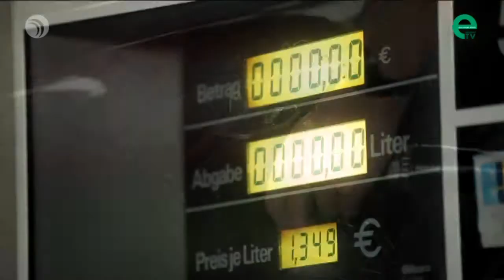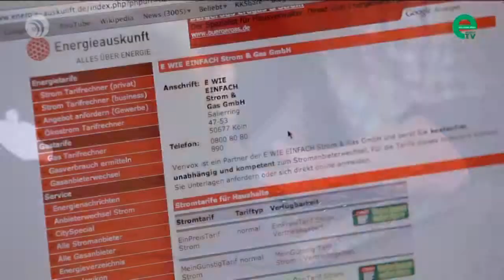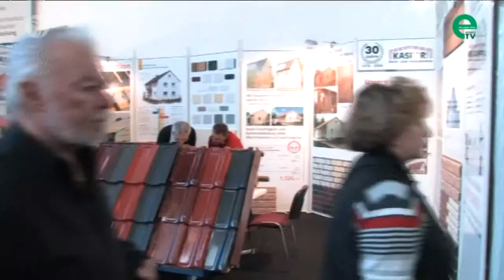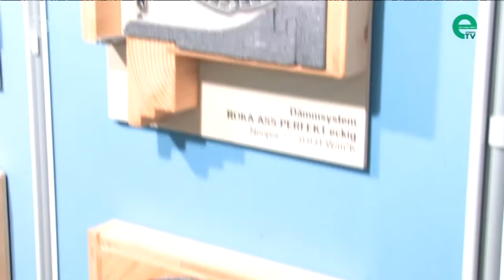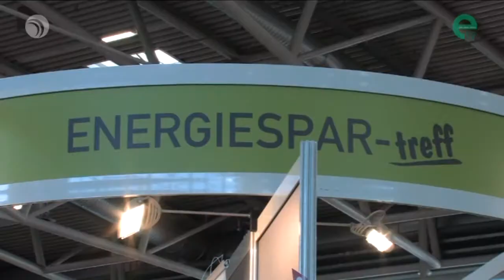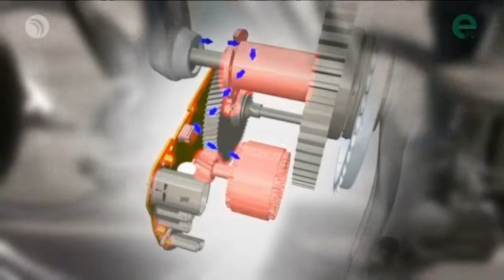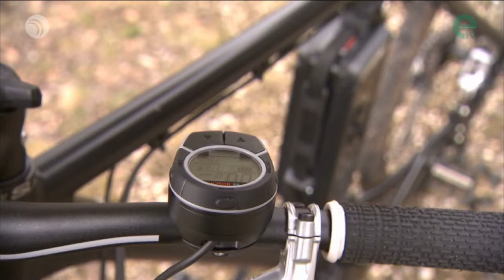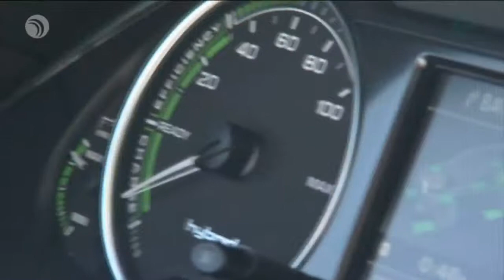eTV, Folge 5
In der heutigen Ausgabe:
- Energetische Gebäudesanierung
- Infos und Tipps von der Messe Heim und Handwerk in München
- Energiekosten-Explosion: Lohnt sich ein Strom- Anbieterwechsel?
- E-Bikes und Pedelecs: Zukunftssicher über alle Berge